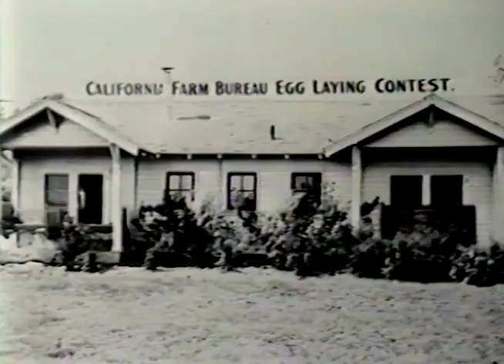Santa Cruz County History, Part 1, by Carolyn Swift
Historian Carolyn Swift shares highlights from the history of the Santa Cruz, Soquel, and Capitola areas in central California.  This video was recorded in the 1980s and digitized from an old video tape in the collection of the Capitola Historical Museum.